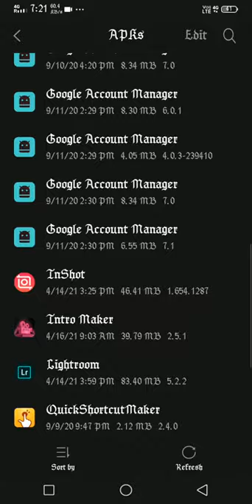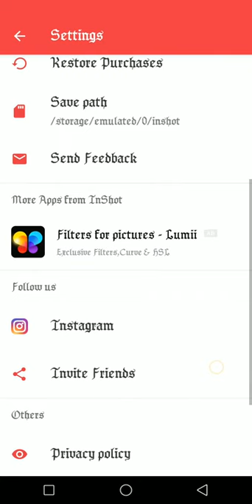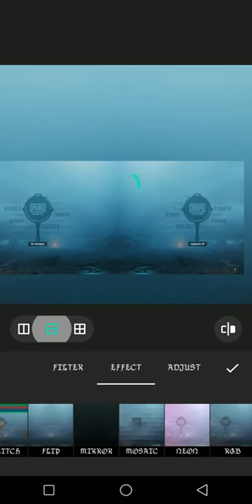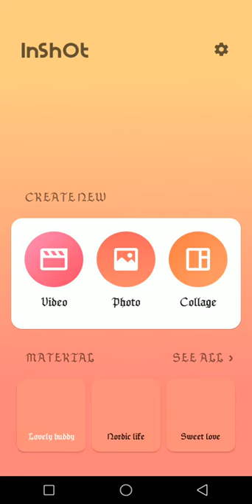2021 InShot video editor & video maker MOD Premium version free download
InShot Pro